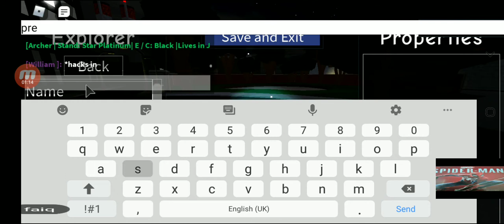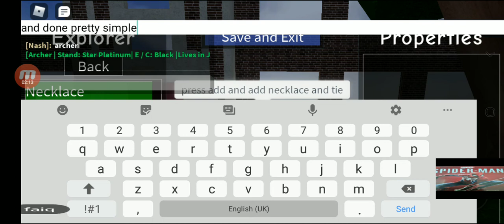superhero life roblox how to do symptom spiderman tutorial